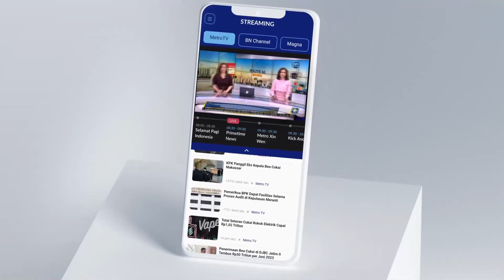Pimpinan KPK Diperiksa Polisi, Akankah Ada Cicak VS Buaya Lagi?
MetroTV,

Setelah mangkir minggu lalu, Ketua KPK Firli Bahuri hari ini(23/10/2023) akan kembali diperiksa polisi terkait dugaan pemerasan terhadap eks Mentan Syahrul Yasin Limpo, apa yang bisa terjadi dari pemeriksaan ini serta apa dampaknya bagi kpk sendiri? Kita akan membahasnya bersama dengan mantan penyidik KPK, Yudi Purnomo,